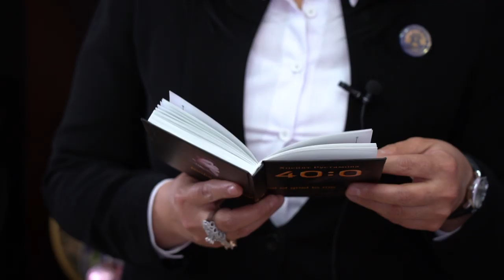Ўзбекистон, адабиёт: ...Ҳаётнинг қўрқинчли жойига етиб келгандай...- BBC Uzbek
"Чўкаётган одам хасдан қанча умид қилса, мен учун ҳам адабиёт ана шунча бир умиддир", дейди ўзбекистонлик таниқли шоира Хосият Рустамова.

Хосият Рустамова 1971 йил 19 мартда Наманган вилояти, Чуст туманидаги Олмос қишлоғида туғилган. ТошДУнинг журналистика факультетини тамомлаган (1993). «Осмондаги уй» (1997), «Нажот» (2003), «Ридо» (2004), «Девор» (2006) каби шеърий тўпламлари нашр этилган.

Хосият Рустамовага кўра, «ҳар қандай жамиятда сиёсат таъсири бўлади, қайси замон бўлишининг фарқи йўқ...Масалан, сарой шоирлари бўлишган ўтмишда. Аммо ҳақиқий шоирлар ўша замонлардан замонларга ўтганларидир, яшаб қолганларидир. Бугунги кундан нолиб ёки хурсанд бўлиб, замонга мослашиб юрган шоирларини мен очиғи тушунмайман. Шамолга қараб тебранадиган бўлсак... бу қандай шоирлик бўлди?"BBC News O'zbek - BBC News O'zbek tilida, onlayn, TV va ijtimoiy tarmoqlarda